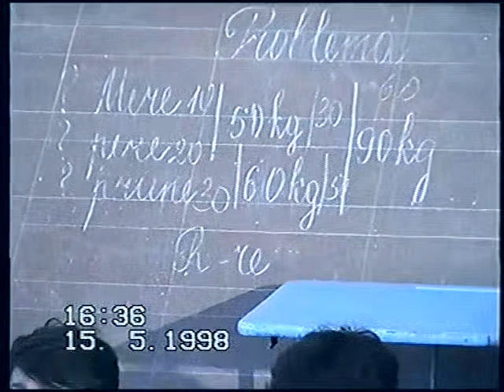NOUTATI DIN CHIRCAIESTI-SCOALA, CL.1- 1998